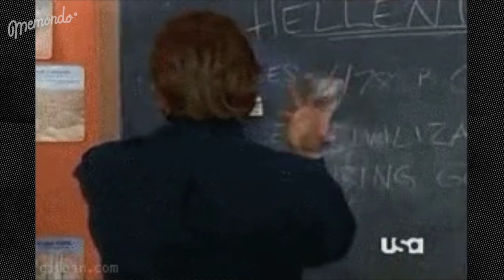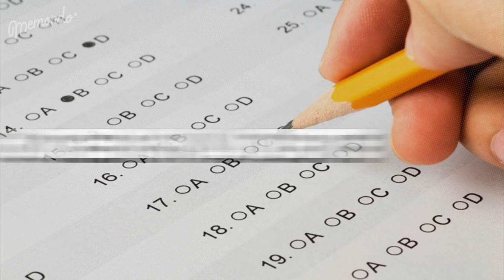8 COSAS QUE HACES EN EXÁMENES CUANDO NO HAS ESTUDIADO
Querías estudiar un poco cada tarde, pasar los apuntes a limpio, preguntar al profe… Pero se te ha pasado entre caña y caña en el bar de la uni. ¡No estás solo! Aquí te presentamos 8 cosas que todos hemos hecho cuando no hemos estudiado. ¡Suerte en los exámenes!